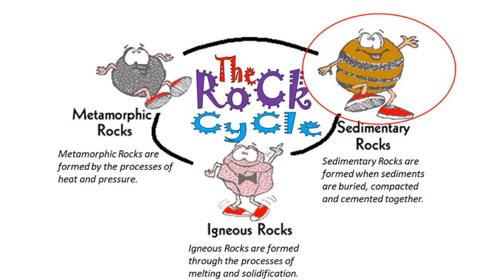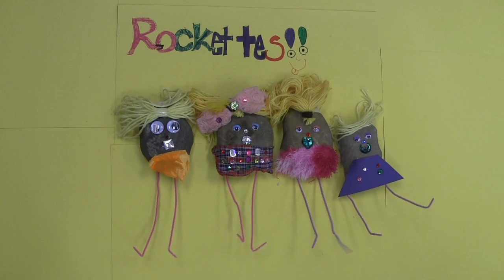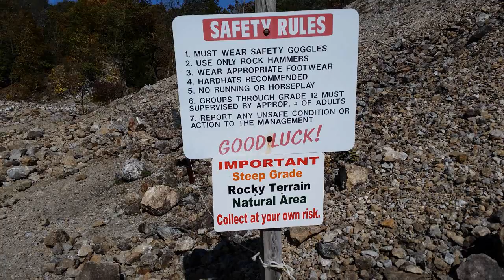Rocks and Minerals for Kids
This is a video that I made with my 3rd grade students. It was inspired by the great Bill Nye. Topics covered include the rock cycle, sedimentary rocks, igneous rocks, sedimentary rocks, Mohs scale of mineral hardness, streak test, luster test and more.